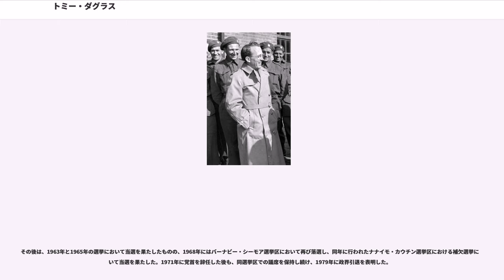トミー・ダグラス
トーマス・クレメント・“トミー”・ダグラス（Thomas Clement “Tommy” Douglas、1904年10月20日 – 1986年2月24日）は、カナダの政治家。1944年から1961年までサスカチュワン州において、北米では初の社会主義者の州首相として、カナダの建国史上初めて、ユニバーサルヘルスケア（包括的公衆医療制度）を取り入れた人物として知られ、「カナダの医療の父」として国民から高い尊敬を得ている。州首相を退任した後は、1961年から1971年まで、新民主党の党首を務めた。

2004年にカナダ放送協会が実施した「最も偉大なカナダ人」の調査では、1位に選ばれている。

スコットランドのフォルカークで生まれる。1910年に家族でカナダへ移民し、ウィニペグに定住した。幼少期に、足に怪我を負った事が原因で骨髄炎に患い、切断も免れないといった状況にまで追い込まれた際に、とある外科医から、ダグラスの病気を研究材料として学生達を手術に立ち会わせる事を条件に、無料で治療を受ける事ができたという経験があった。この経験が、あらゆる人間が安心して健康な生活を送る為の医療を享受できる様にしなければならない、というダグラスの信念の基となった。

第一次世界大戦の間は、一時グラスゴーに戻っていたが、1919年に再びウィニペグの地を踏んだ。同年に、ウィニペグでゼネラル・ストライキの現場を目撃したが、その際警察官達が警棒や銃でデモ隊を鎮圧し、騎馬警察によって2人の市民が射殺されるといった光景を目の当たりにした。

1924年にブランドン大学に進学し、そこで社会的福音運動の影響を受ける様になった。1930年にブランドン大学を卒業した後は、1933年にマックマスター大学で社会学の修士号を取得した。卒業論文のテーマは、優生学の観点に基づいた「低能児家庭の問題」というもので、問題を解決する方法として、障害を抱える国民を精神的かつ身体的にも断種を行い、彼らを特定のキャンプに収容するといった様な内容を提案していた。しかし、1938年にナチス・ドイツを訪問して以降は、前述の様な思想を改め、生涯前述の論文に関しては一切言及せず、政治家となってからも、優生学に基づいた政策を実行する事は無かった。

以降は、サスカチュワン州のウェイバーンにあるカルバリー・バプティスト教会の牧師となった。世界恐慌の渦中で、ダグラスは社会主義に傾倒するようになり、この頃に社会主義政党である協同連邦党（新民主党の前身）に入党した。1935年には、下院議員に選出された。

第二次世界大戦の勃発に伴い、カナダ軍に召集され、海外への派遣を志願したが、前述の骨髄炎による後遺症から、兵役を免除された。ちなみに、ダグラスが加わるはずだったウィニペグ連隊は、1941年の香港の戦いでメンバーの全員が死亡もしくは捕虜になるという結末をたどった。

1944年6月15日に実施されたサスカチュワン州議会の選挙において、協同連邦党は53議席中47議席を占め、7月10日にはダグラスが州首相に選ばれ、北米で初めて社会民主主義政府が成立することとなった。

以降、ダグラスの率いる協同連邦党は1960年までに実施された5つの選挙において、圧倒的な勝利を続けた。

在任中は
といった進歩的な政策を次々と実行し、サスカチュワン州を「北米の社会的実験室」として、その名を轟かせることに一役買った。

ダグラスが最も重要視した政策は、公衆医療政策に関連するものだった。1962年に導入された包括的医療保障制度は、多くの論難を呼び起こし、医師達のストライキを呼び起こすこととなった。医師達は、同制度が自分達の収入の大幅な減少と、政府による医療に対する過剰なまでの干渉を懸念していたが、同制度の導入前は、州の人口の60%から63%しか民間もしくは公的な医療保障を受けることが出来ていなかった。

このような政策は、ダグラスの後継者である、ウッドロウ・ロイドによって継承され、1958年に首相に就任したジョン・ディーフェンベーカーは、サスカチュワン州以外の地域でも、同制度を導入する場合は、費用の50%を連邦政府の補助金によって賄われる、といった法案を制定した。1964年には、最高裁判所が同制度を国家全体で制定するよう勧奨し、1966年にはレスター・B・ピアソン首相によって...